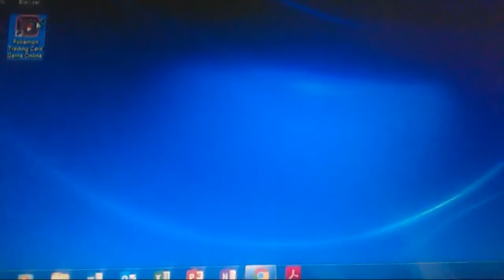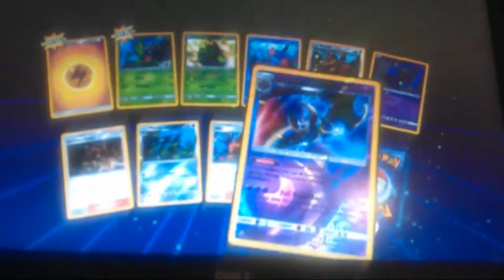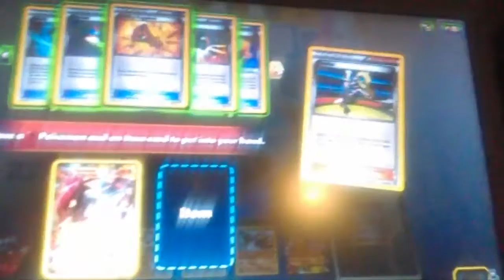Pokemon Trading Card Game Online: Forfeit Central - PART 1 - BloodyNineMedia